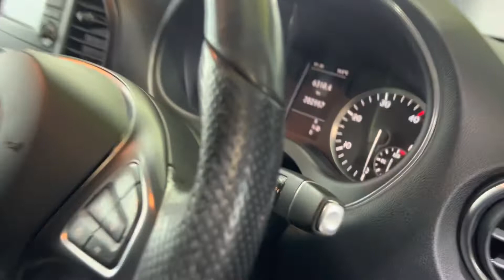MERCEDES-BENZ VITO 114 CDI FOR SALE AT MOTORCARE MOTORS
Mercedes-Benz vito 114 CDI for sale at motorcare motors / motorcare services and car sales / motorcare mobile Ireland